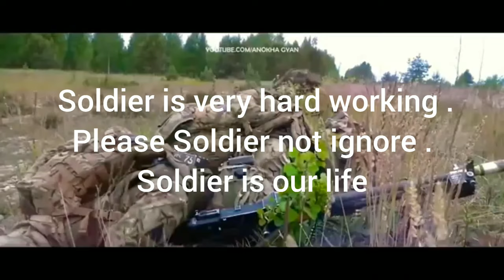22 December 2021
Soldier is our impotent  think is my understanding